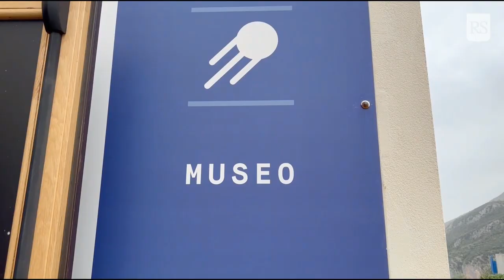Schifani visita Osservatorio astronomico «Telescopio Flyeye opera strategica per la Regione